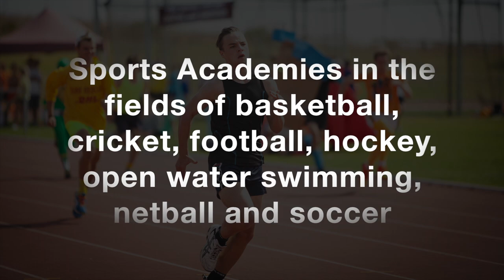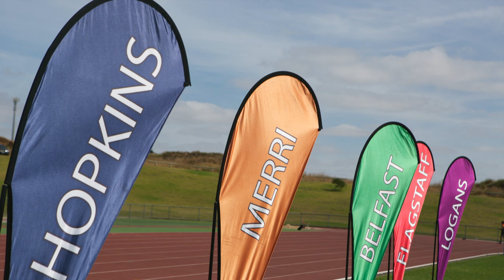Warrnambool College Promo